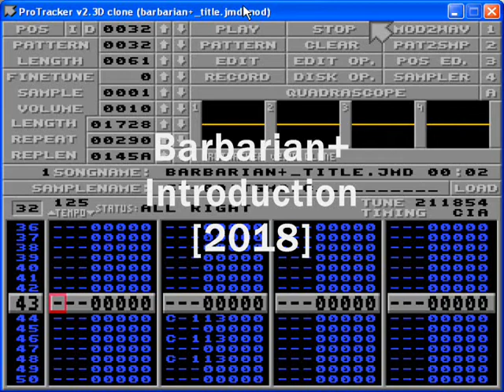Barbarian+ Introduction [2018]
Introduction Music for the Amiga Retro Game Barbarian+

Code: Colin Vella
Graphics: Christophe Romagnoli

Music made with Milktracker
This tune uses three channels and is stored together with high score and title music in the same mod file for a weight of 207k